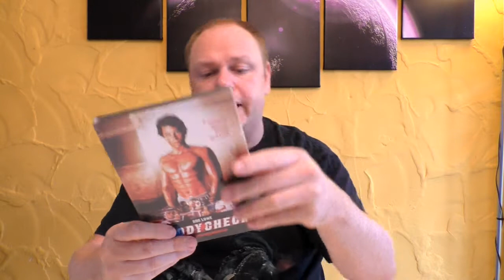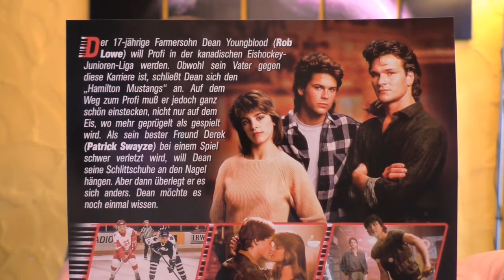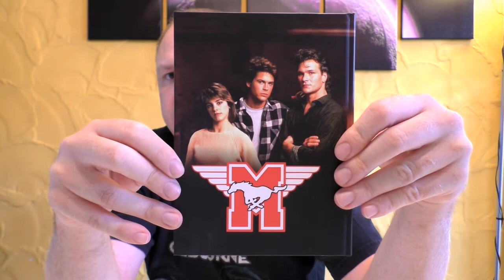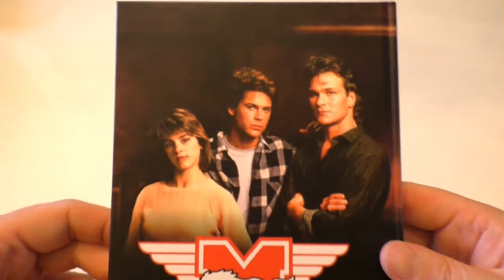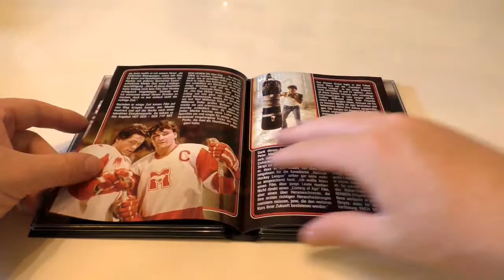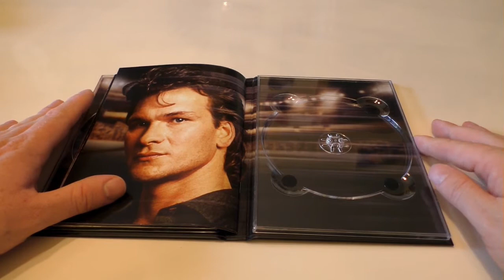Unboxing - Bodycheck - Limited Mediabook Edition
Heute gibt es das Mediabook Unboxing zu den Filmen
BODYCHECK
im Mediabook
von Justbridge Movies

Hier kommt ihr zu meinen Shops wo ich alles bestelle:
HD - Film Portal:

Euer Vorhees82